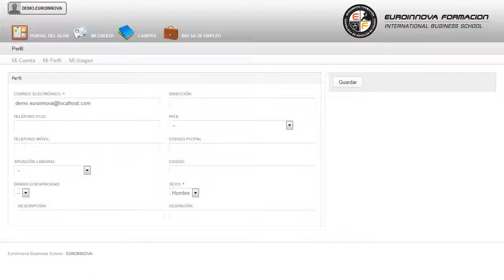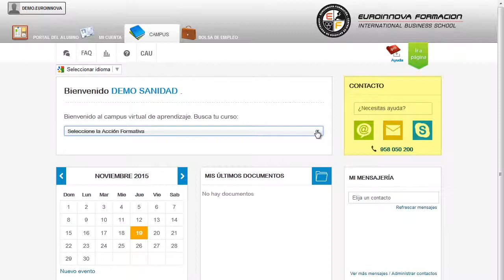Mf0485_3 Administracion Software De Un Sistema Informatico A Distancia - Cursos Online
MF0485_3 Administración Software de un Sistema Informático
 Amplía tus conocimientos sobre: su curso, debido al gran auge que está teniendo este sector su curso. La presente formación se ajusta al itinerario formativo del Módulo Formativo MF0485_3 Administración Software de un Sistema Informático, certificando el haber superado las distintas Unidades de Competencia en él incluidas, y va dirigido a la acreditación de las Competencias profesionales adquiridas a través de la experiencia laboral y de la formación no formal, vía por la que va a optar a la obtención del correspondiente Certificado de Profesionalidad, a través de las respectivas convocatorias que vayan publicando las distintas Comunidades Autónomas, así como el propio Ministerio de Trabajo (Real Decreto 1224/2009 de reconocimiento de las competencias profesionales adquiridas por experiencia laboral). Aprovecha esta oportunidad y fórmate en: su curso, aprendiendo a sacar el máximo partido de su curso. MF0485_3 Administración Software de un Sistema Informático está dirigido a todas aquellas personas que desarrollan su actividad profesional en el mundo de la informática y las comunicaciones, dentro del área profesional de sistemas y telemática, y más concretamente en la gestión de sistemas informáticos, y en general, cualquier persona que desee ampliar y/o actualizar sus conocimientos en la instalación y parametrización del software, el mantenimiento del software y las auditorias y continuidad de negocio. Desarrolla su actividad profesional en empresas o entidades de naturaleza pública o privada de cualquier tamaño en el área de sistemas del departamento de informática. convirtiéndole en un especialista en su curso. MF0485_3 Administración Software de un Sistema Informático tiene como objetivos: - instalar y configurar el sistema operativo de servidor para asegurar la funcionalidad del sistema según las necesidades de la organización. Fórmate de manera fácil y cómoda poniéndote sus propios horarios con la realización del CURSO A DISTANCIA de MF0485_3 Administración Software de un Sistema Informático, adquiriendo un conocimiento sobre instalar y configurar el sistema operativo de servidor para asegurar la funcionalidad del sistema según las necesidades de la organización. Entre el material entregado en este CURSO A DISTANCIA se adjunta un documento llamado Guía del Alumno dónde aparece un horario de tutorías telefónicas y una dirección de e-mail donde podrá enviar sus consultas, dudas y ejercicios.